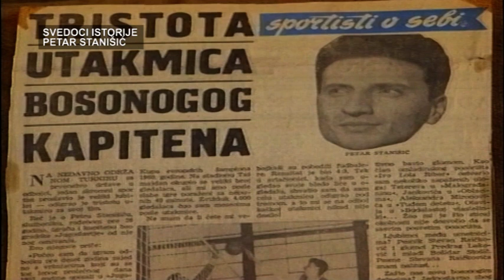Svedoci istorije Petar Stanisic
2001. godina